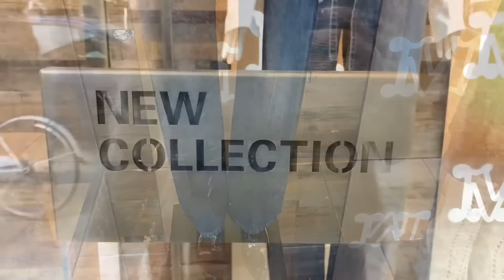Обзор красивой и модный одежды ! Как носить и сочетать одежду красиво ?!